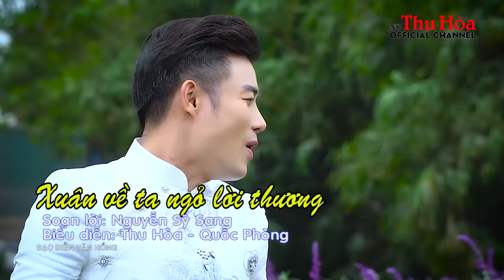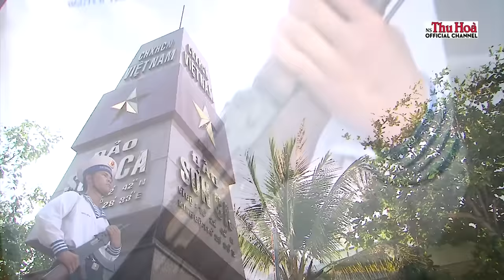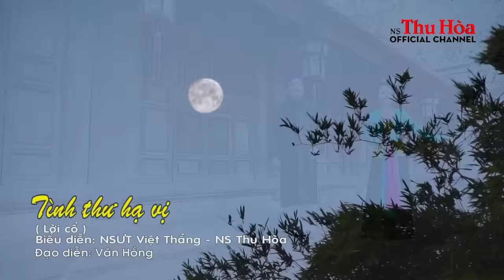10 BÀI CHÈO SONG CA HAY NHẤT CỦA THU HÒA | Nghe Da Diết Say Đắm Lòng Người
[Note: The Albums, made by putting together various original MVs by Singer THU HOA, following different topics / categories, are to provide viewers with additional value so that viewers can listen to a number of songs in one click, focusing on one main topic such as “love songs”, “spring songs”, “love for homeland”, “love for parents”, etc. THU HOA frequently receives requests from fans / viewers to make music albums for their convenience.]

LƯU Ý: XEM TỐT NHẤT Ở CHẾ ĐỘ PHÂN GIẢI MÀN HÌNH HD (1080 p)

10 BÀI CHÈO SONG CA HAY NHẤT CỦA THU HÒA

1. Tuổi Xuân Hát Với Mùa Xuân
2. Xuân Về Ta Ngỏ Lời Thương
3. Nhớ Đêm Trăng Kỷ Niệm
4. Phong Thư Quê Nhà
5. Khúc Tâm Tình Trên Đảo
6. Tình Thư Hạ Vị
7. Đường Trường Phải Chiều
8. Lạc Chốn Đào Nguyên
9. Sử Chuyện
10. Quân Tử Vu Dịch